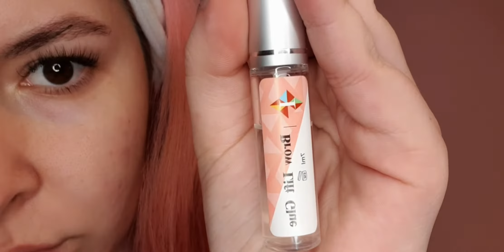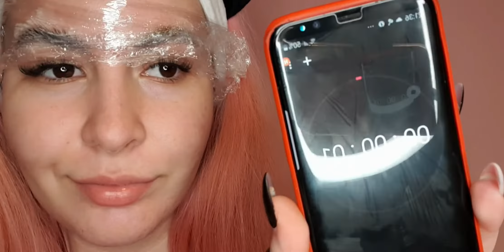TUTORIAL | Laminarea sprancenelor cu ZAINLUX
Hello, girls! Astazi vreau sa va vorbesc despre unul din produsele testate recent care m-a uimit, anume kit-ul de laminare a sprancenelor de la @zainlux_ro ( shorturl.at/gmHL3 )

Acest kit contine urmatoarele produse:
🌸 lipiciul lichid special pentru sprancene
🌸 lotiunea permanenta
🌸 lotiunea de fixare.

Produsele sunt super easy de folosit acasa, daca respecti instructiunile primite, iar efectele intrec toate asteptarile. Mie mi-a luat maxim 30 de minute, cu tot cu timpul de asteptare. Aveti un BEFORE and AFTER pe instagram Mereu am optat pentru acest look natural, sprancenele imi par mai dese si msi groase si pot sa le dau forma dorita foarte usor acum cu un brow soap.

Sper sa va placa acest video!